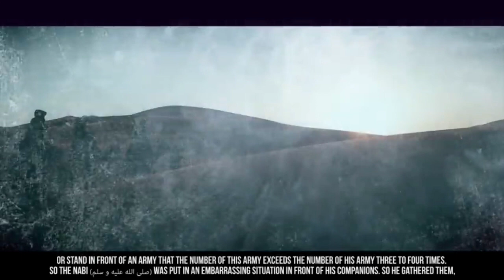Dastane Mujahid Ep 2 dastan History plays an important role in the reconstruction of every nation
Dastane dastan mujahidIn the hearts of the youth, the interest of playing this
general of the Ghurid ruler Muhammad of Ghor,[7] who led the Muslim conquests of the eastern Indian regions of Bengal and Bihar and established himself as their ruler.[8][9][10][11] He was the founder of the Khalji dynasty of Bengal, which ruled Bengal for a short period, from 1203 to 1227 CE. Khalji's invasions of the Indian subcontinent between A.D. 1197 and 1206 led to mass flight and massacres of Buddhist monks, and caused grave damage to the traditional Buddhist institutions of higher learning in Northern India.[12] In Bengal, Khalji's reign was responsible for displacement of Buddhism by Islam.[13][14] His rule is said to have begun the Islamic rule in Bengal, most notably those of Bengal Sultanate and Mughal Bengal.[15] Bakhtiyar launched an ill-fated Tibet campaign in 1206 and was assassinated upon returning to Bengal by Ali Mardan. He was succeeded by Muhammad Shiran Khalji. Khalji was head of the Ghurid Empire military force that conquered parts of eastern India at the end of the 12th century and at the beginning of the 13th century.[29] Bengal coinage of Bakhtiyar Khalji (1204–1206 CE). Struck in the name of Mu'izz al-Din Muhammad, dated Samvat 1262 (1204 CE). Obverse: Horseman with Nagari legend around: samvat 1262 bhadrapada "August, year 1262". Reverse: Nagari legend: srima ha/ mira mahama /da saamah "Lord Emir Mohammed [ibn] Sam".[30][31] Another type of Bengal coinage of Muhammad Bakhtiyar Khalji as governor (1204–1206 CE). Obverse: horseman galloping, holding lance with Devanagari legend around (śrimat mahamada samah "Lord Mohammed [ibn] Sam"). Reverse: name and titles of Mu'izz al-Din Muhammad bin Sam in Arabic. Struck AD 1204–1205.[30] This is his earliest coinage in Bengal, using both Sanskrit and Arabic legends. He subjugated Bihar in 1200. His invasions severely damaged the Buddhist establishments at Odantapuri, Vikramashila. Minhaj-i-Siraj Juzjani's Tabaqat-i Nasiri documents Bakhtiyar Khalji's sack of a Buddhist monastery,[12] which the author equates in his description with a city he calls "Bihar", from the soldiers' use of the word vihara.[34] According to the early 17th-century Buddhist scholar Taranatha, the invaders massacred many monks at Odantapuri, and destroyed Vikramashila.[34] In 1203, Khalji took his forces into Bengal. With the octogenarian emperor Lakshmana Sena at the helm, Sena dynasty was in a state of decline, and could not provide much resistance. As Khalji came upon the city of Nabadwip, it is said that he advanced so rapidly that only 18 horsemen from his army could keep up.[35] The small horde entered the city unchallenged and took the emperor and his army by shock .[36][37] This caused Lakhsmana Sena to flee with his retainers to east Bengal.[38][39][40] Khalji subsequently went on to capture Gauda (ancient Lakhnauti), the capital and the principal city of Bengal[41] and intruded into much of Bengal.[42] Muhammad Bakhtiyar's rule was related by Minhaj al-Siraj, as he visited Bengal about 40 years later After Muhammad Bakhtiyar possessed himself of that territory he left the city of Nudiah in desolation, and the place which is (now) Lakhnauti he made the seat of government. He brought the different parts of the territory under his sway, and instituted therein, in every part, the reading of the khutbah, and the coining of money; and, through his praiseworthy endeavours, and those of his Amirs,